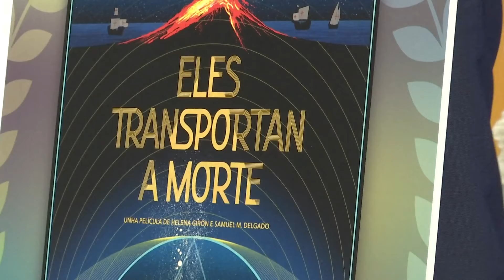OUFF. Lectura do palmarés